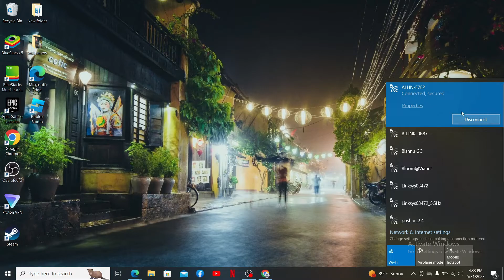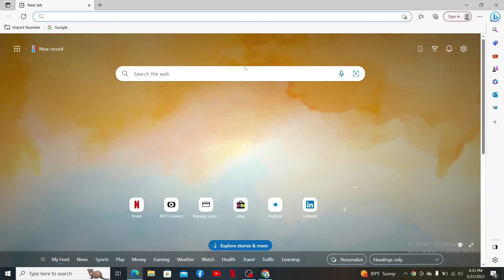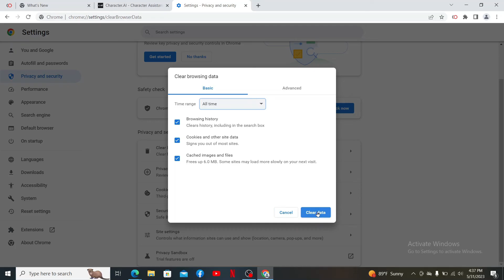How to Fix Character.AI Chat Errors in 2 Minutes?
Dealing with chat errors while using Character AI? In this troubleshooting tutorial video, we'll provide you with helpful tips to fix chat errors and ensure smooth conversations with Character AI. Discover common chat errors, learn how to troubleshoot and resolve them, and get your AI chat sessions back on track. Watch now and learn how to troubleshoot and fix Character AI chat errors for seamless conversations!